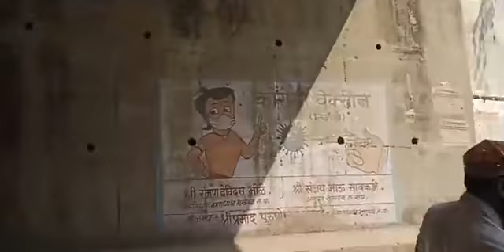घोषणांच्या जयघोषात शिवसैनिकांची मोटारसायकल रॅली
भुसावळ, दत्तात्रय गुरव/संदीप होले | विविध विकासकामांच्या उदघाटनासाठी पालकमंत्री ना. गुलाबराव पाटील शहरात दाखल झाल्यानंतर आज शिवसेनेचे पदाधिकारी आणि कार्यकर्त्यांनी शहरातून मोटारसायकल रॅली काढून त्यांचे जल्लोषात स्वागत केले.